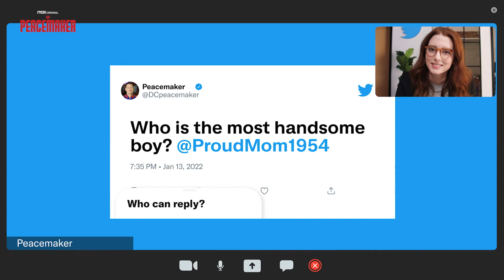Twitter Peacemaker Conversation Control Cut 11